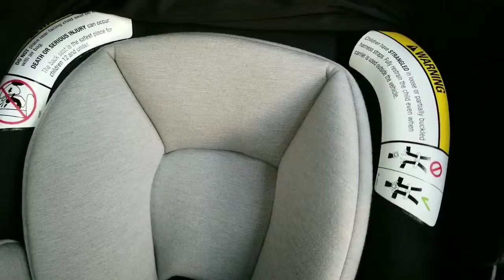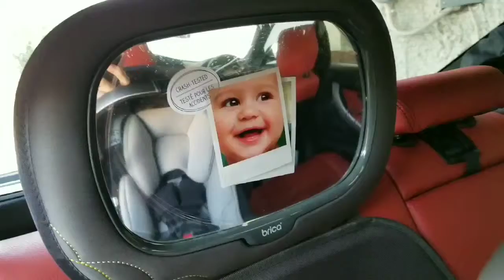¿Como poner la sillita del bebé en el auto?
Si tu estás por ser mamá o alguien que tu conoces va a serlo, este vídeo te interesa.
Es algo que te recomiendo hacer antes del nacimiento del bebé, ya que cuando lo tengas, quizás entre prisas y cuidarlo se te dificulte; puede resultar pesado, pide ayuda.
Aquí te explico un poco como poner la silla para bebé.
El como viaje tu bebé en el auto es super importante para su seguridad.
Este pequeño video te dará una idea de cómo, sin embargo, lee bien las instrucciones de tu sillita, la colocación puede variar entre marcas.
Checa el instructivo de tu auto también.
La mayoría de autos nuevos ya traen preparación para sillitas, otros autos aún se ajusta con el cinturón.
Recuerda siempre manejar con precaución.